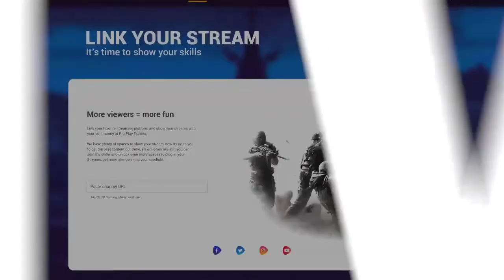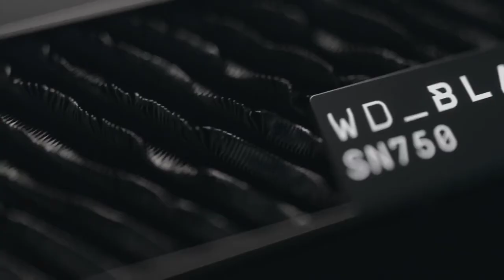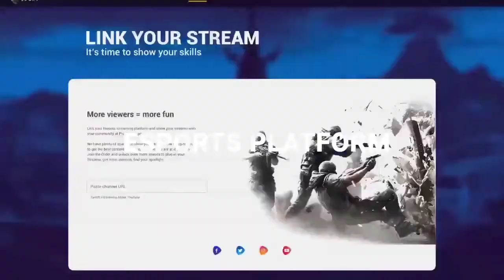Teamfight Tactics WD_Black Season 1 Tournament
Finales Torneo Teamfight Tactics  WD_Black Season 1

PRO PLAY ESPORTS is an international Esports Pro Leagues, Tournaments and Network created to lead and innovate the industry of esports for everyone.